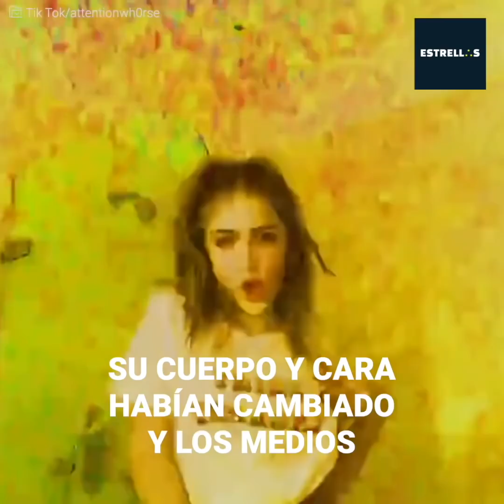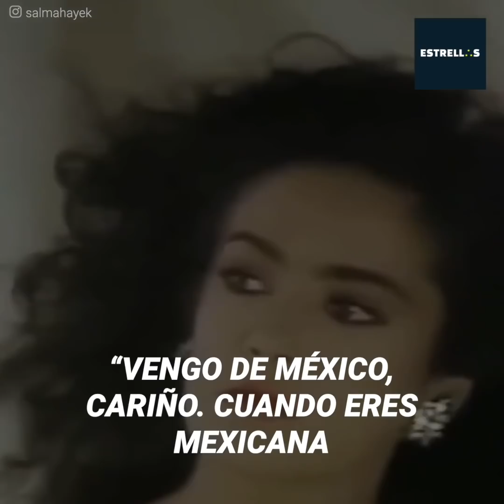Hija de Salma Hayek le da una lección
Salma Hayek sufrió durante años cómo los medios se referían a la apariencia de su hija. Es por eso que decidió esconderla del mundo, pero cuando Valentina Pinault Hayek creció lo suficiente, se reveló y desobedeció a su madre para darle una gran lección.